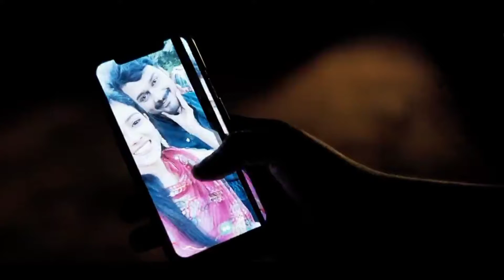Prema Heichi | Tike Tike Chaluchi | Phula Phute Ketebele | New Odia Song